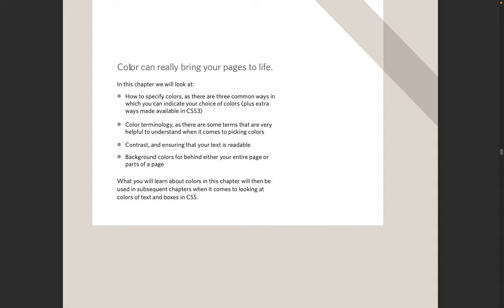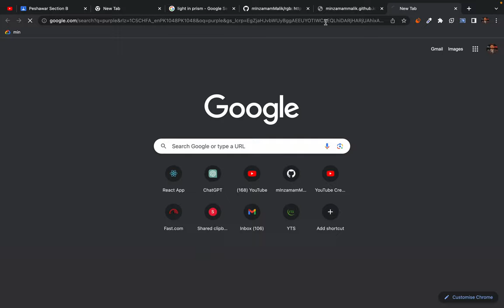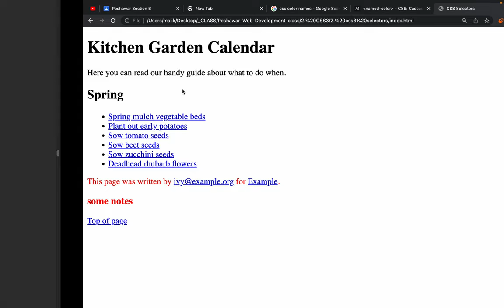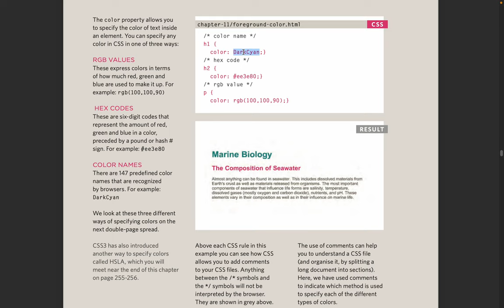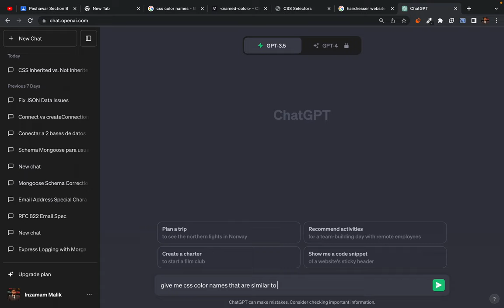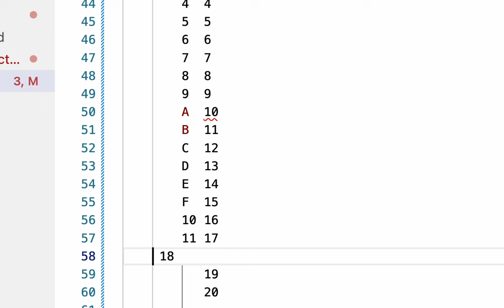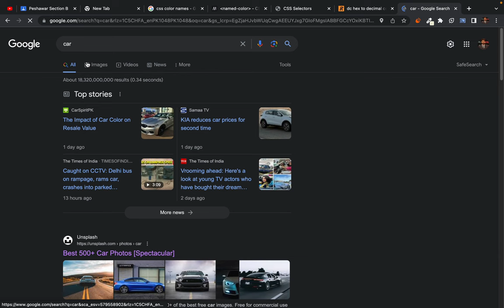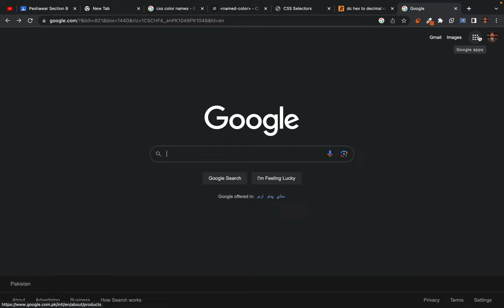CSS3 - Ways to define Color in CSS3 - What the heck is Hex Color Code